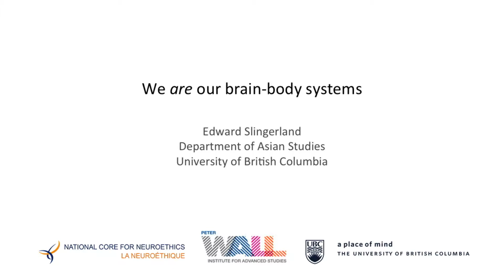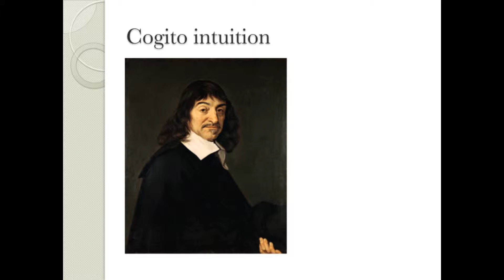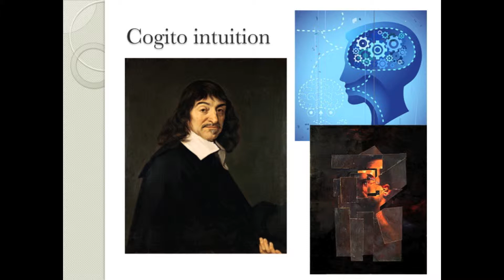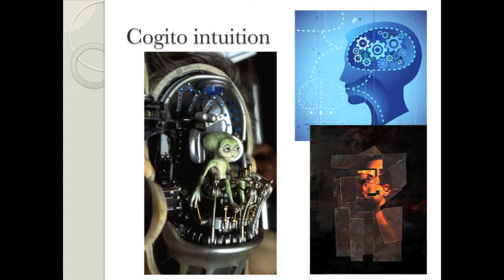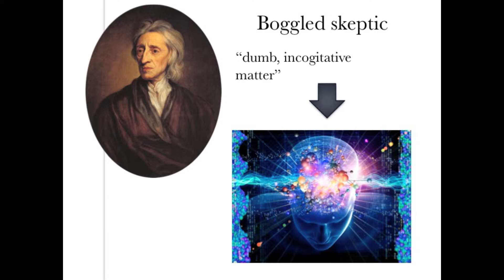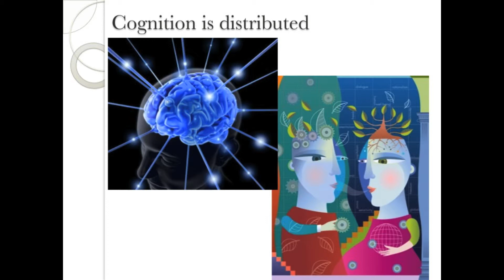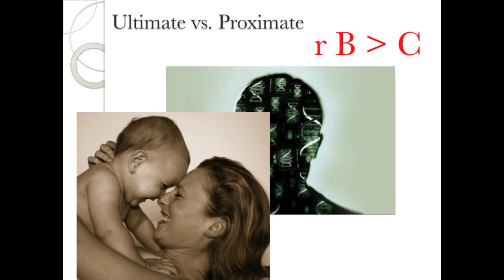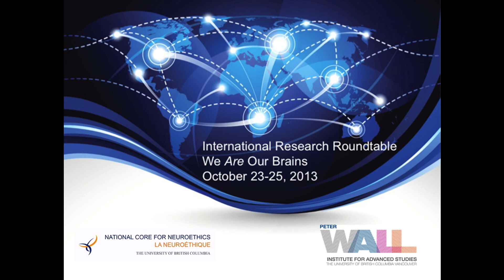"We Are Our Brain Body Systems" by Edward Slingerland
Title: We Are Our Brain Body Systems
Speaker: Edward Slingerland
This video was recorded on October 23-25, 2013 during a Peter Wall Institute for Advanced Studies International Roundtable, "We Are Our Brains", led by Principal Investigator Dr. Peter B. Reiner (Department of Psychiatry, UBC and the National Core for Neuroethics).